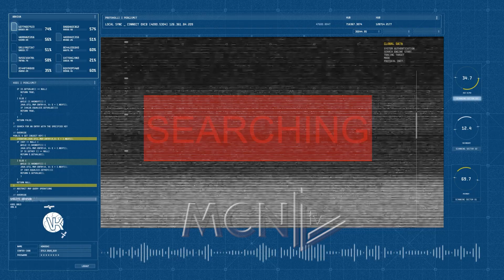VK- Kushërinjtë korçarë (e plotë)